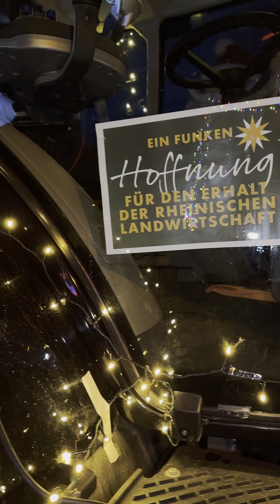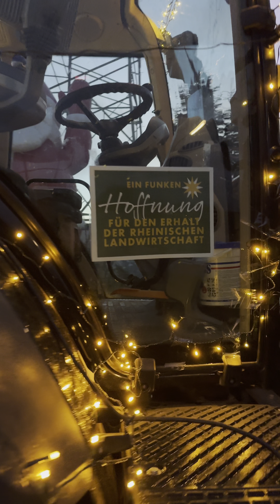Ein Funken Hoffnung - 12.12.2023 - Köln - Lichterzug 🚜🎄🧑‍🎄 Lohnunternehmen Markus Wipperfürth